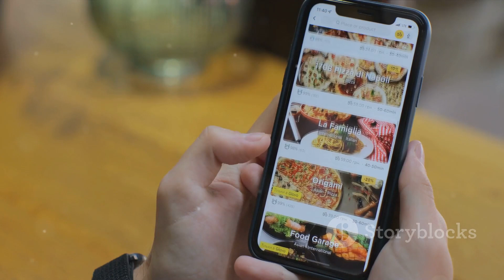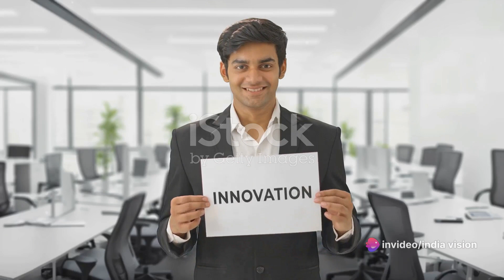India's Startup Boom: A Journey of Innovation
Startups and Innovation: India has witnessed a boom in startup culture, especially in technology, e-commerce, and fintech. Cities like Bengaluru and Pune have become startup hubs, fostering innovation and entrepreneurship.